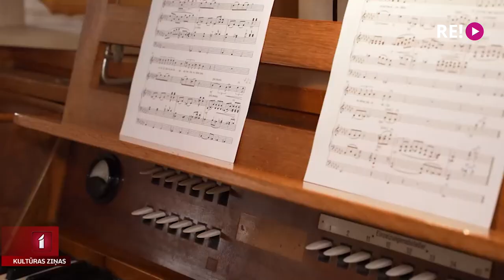Ērģeļmūzika pārtop koncertmeditācijās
Atašienes, Ludzas, Krustpils un Rēzeknes katoļu baznīcas nākamo svētdienu ar garīgās mūzikas skaņām piepildīs Latgales ērģelnieki. Turpinot Latgales ērģeļu dienu tradīciju, šoreiz četrās koncertmeditācijās ērģelniekiem pievienosies gan citu mūzikas instrumentu pārvaldītāji, gan solisti, gan arī garīdznieki. Kā mūziķi ar priesteriem gatavojas kopējiem priekšnesumiem-lūgšanām, Rēzeknē devās noskaidrot Dinija Jemeļjanova.